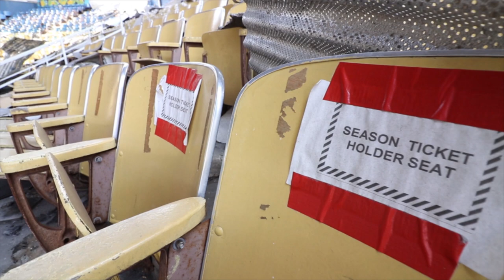Abandoned Hara Arena (Dayton, OH)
Hara Arena has now sat abandoned for many years. It recently was hit by a tornado leaving it to just sit and rot. We hope you enjoy this short video we made so we can always remember this historic place.